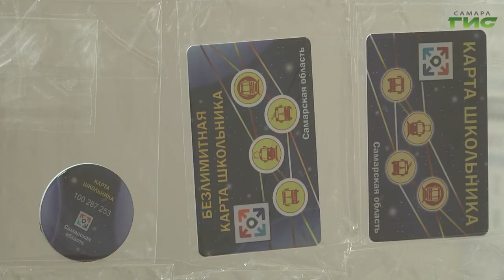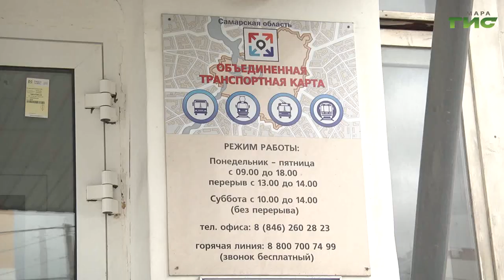В Самаре с начала сентября скорректируют расписание движения автобусов по дачным маршрутам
В Самаре с начала сентября скорректируют расписание движения автобусов по дачным маршрутам. Из-за сокращения светового дня транспорт на некоторых участках будет отправляться раньше. Подробности у Светланы Тимофеевой.